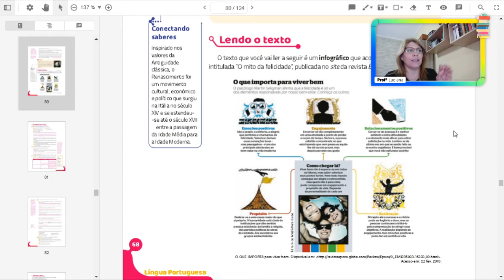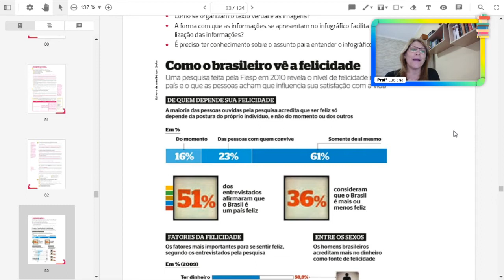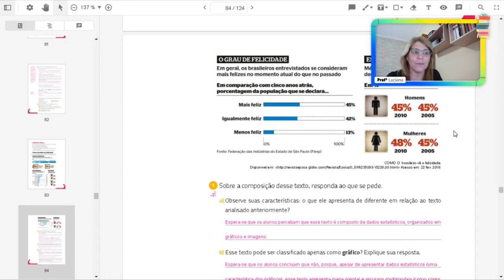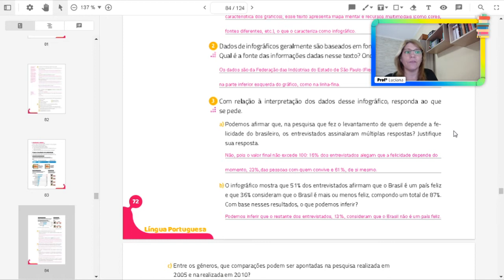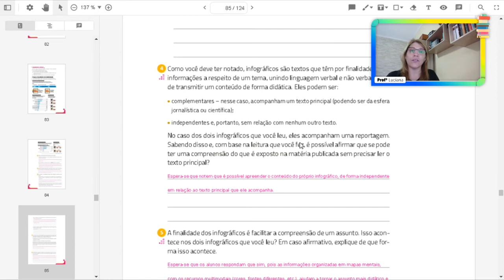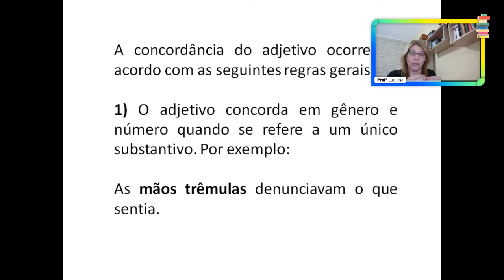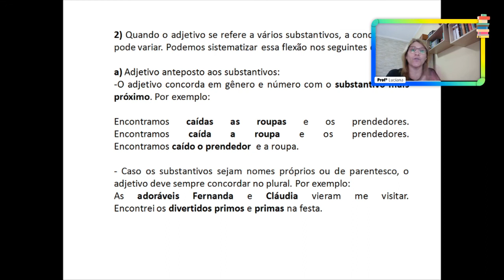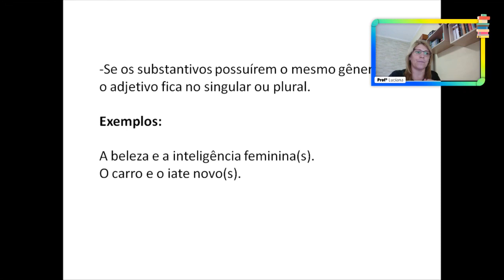Português - 7ºano - aula 73